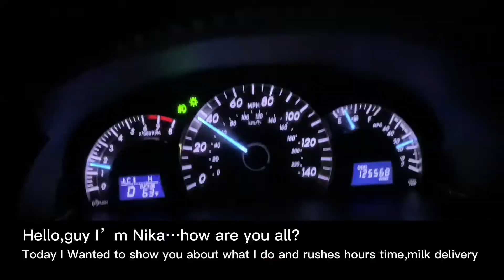What my busy day looks like {Cambodian donuts shop}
ជំរាបសួរ បងប្អូនទាំងអស់គ្នា ខ្ញុំធ្វើវីដេអូ ចង់បង្ហាញួពី
សកម្មភាពខ្លះៗ នៅហាងដូណាត់ ប្រសិនបើមានការខុសឆ្គង សូមអធ្យាស្រ័យ អរគុណសំរាប់ការចំណាយពេលវេលាដ៏មានតំលៃ មកទស្សនា

video record {iPhone XR}
edit video on my self phone and app CapCut .